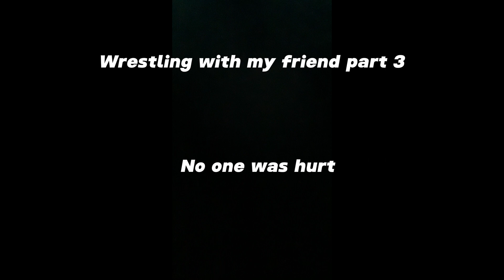Wrestling with my friends